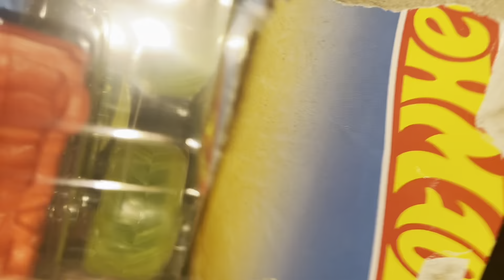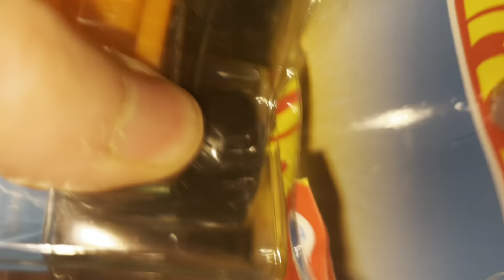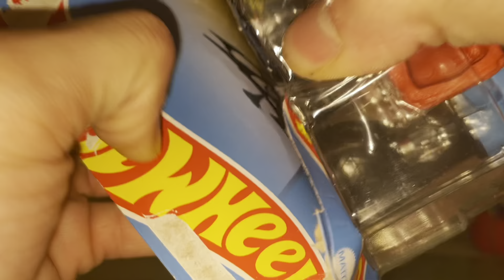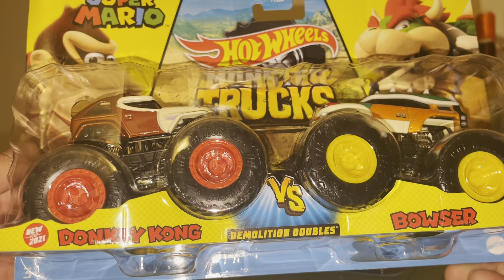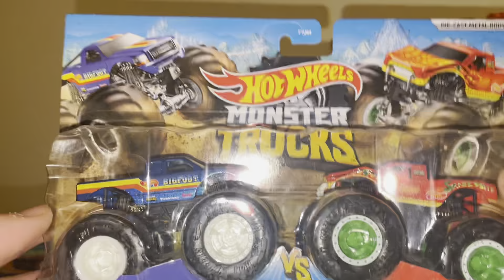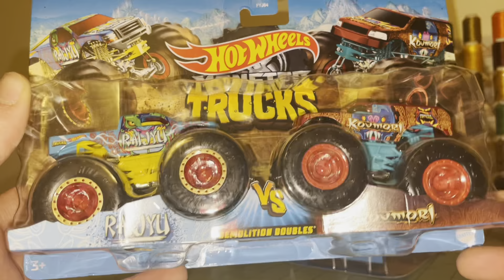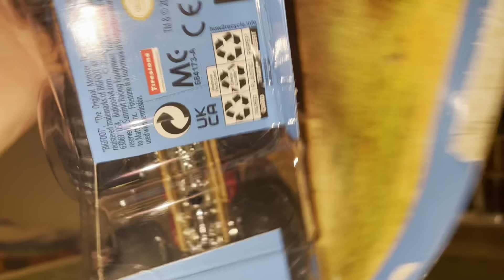Unboxing/OPENING 11 HOT WHEELS MONSTER TRUCKS!!!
OPENING 11 HOT WHEELS MONSTER TRUCKS!!!
Thanks for tuning in to another video I’ll have more soon! My hour long opening still hasn’t uploaded correctly.
0:14 Shark Wreak (super fueled 74/75)
1:17 Snakebite (fan favorites 1/75)
2:23 Venomized Hulk (marvel 75/75)
3:50 Donkey Kong vs Bowser
5:30 Big Foot vs Snakebite
7:23 Raijyu vs Koumori
9:10 Hotweiler vs Hound Hauler